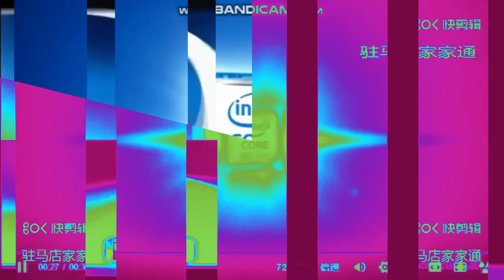7 + 7 = 14 Intel's